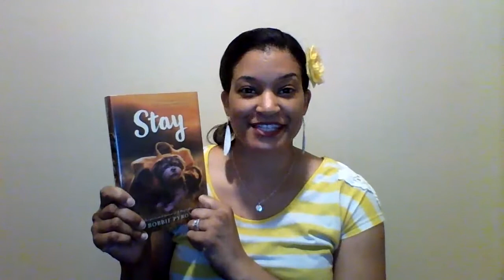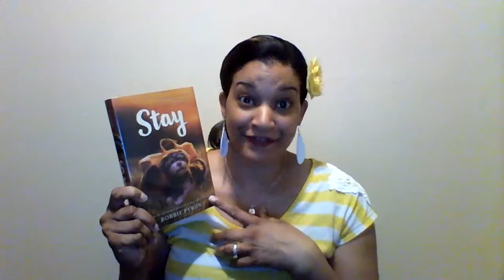Knox Elementary Book Talks-- Stay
Stay
Author: Bobbie Pyron
Publisher: New York, NY : Katherine Tegen Books, an imprint of HarperCollinsPublishers, [2019]